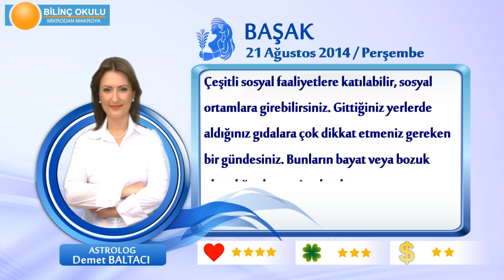BASAK Burcu, GÜNLÜK Astroloji Yorumu,21 AĞUSTOS 2014, Astrolog DEMET BALTACI Bilinç Okulu